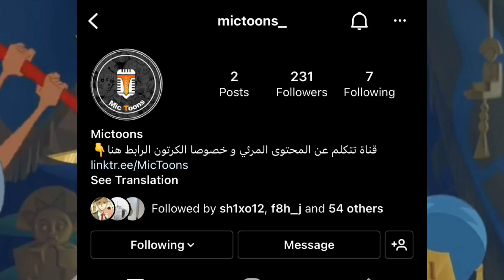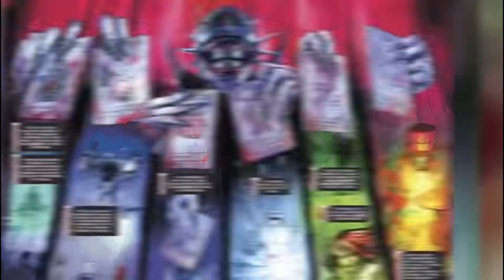قصة باتمان الشرير | DC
من هو افضل شرير في DC بي النسبه لك ؟